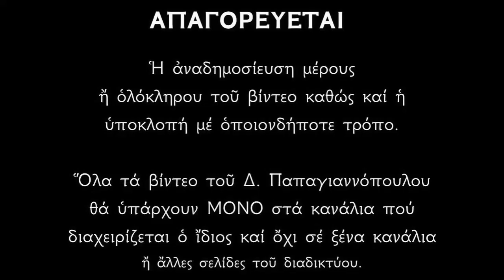Άγιος Σπυρίδων ο Θαυματουργός - Βίος και μεγάλα θαύματα | Δημήτριος Παπαγιαννόπουλος